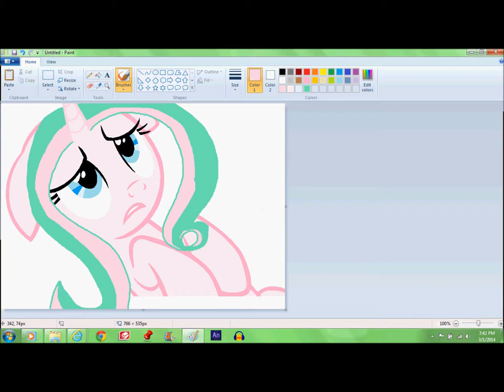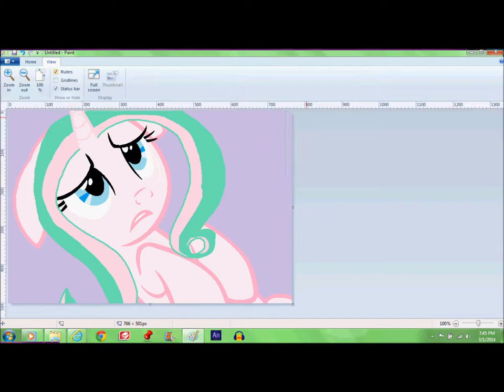Speed Painting - Base Pony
This is originally a Base pony I just Colored it in so it could be My oc Next speed paint video will be Me and my bff Floridakid18 As little fillies (Babies)